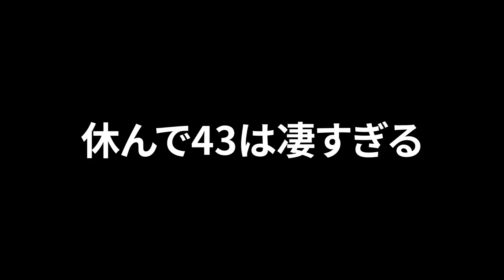【顎w】安打製造機・内川聖一の面白エピソード50連発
NPBにおける右打者史上最高打率記録保持者である内川聖一選手。そんな史上二人目の両リーグで首位打者を獲得した内川聖一選手の面白エピソードを一挙に50個紹介します！

この動画は、誹謗中傷を目的としてこの動画は制作されておらず、使用している素材は「引用」であり著作権を侵害する目的でこの動画を制作しておりません。